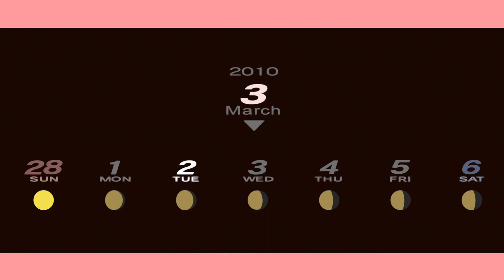Miscellaneous Medley 258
This video goes along with Medley of Quotes 168. The games included are Diablo IV, Kingdom Hearts Birth By Sleep, Final Fantasy XVI, Metro Last Light, Eiyuden Chronicle Rising, Tales From The Borderlands, Spider-Man 2, Yakuza 6, Persona 3 Portable, Borderlands 2, Call of Duty Modern Warfare II, PGA 2K23, Shenmue III, Star Wars Jedi Survivor, Star Ocean The Second Story R, Elden Ring, Persona 3 Dancing In Moonlight, and Battlefield 2042.